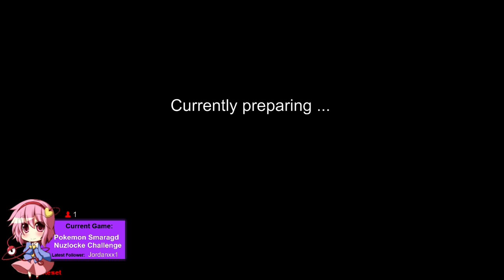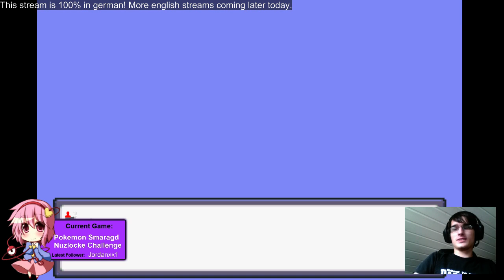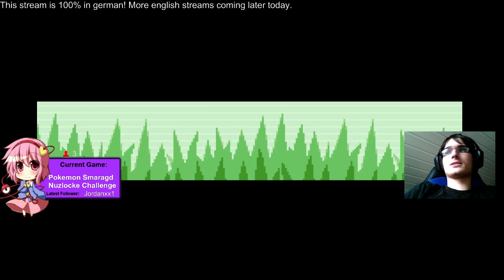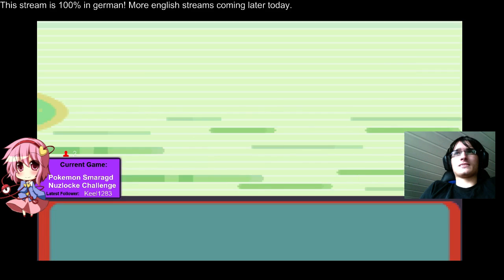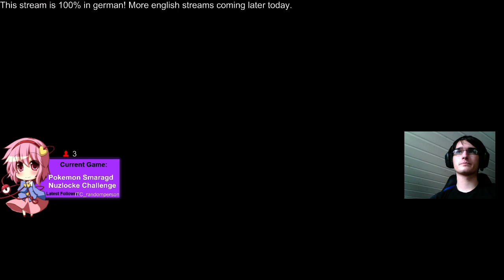[STREAM] Pokemon Smaragd Nuzlocke Challenge #1 - 1 / 2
Streamaufnahme meiner Nuzlocke-Challenge im Livestream!